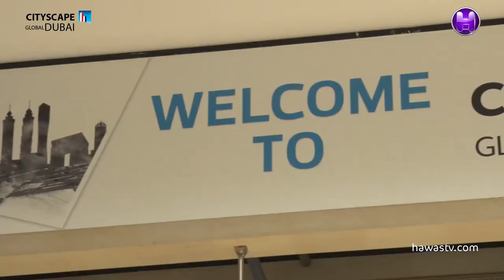Sheikh Sultan Bin Ahmed Al Qassimi - Mr. Khalifa Al Shaibani - Tilal Properties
Sheikh Sultan Bin Ahmed Al Qassimi - Mr. Khalifa Al Shaibani
Tilal Properties